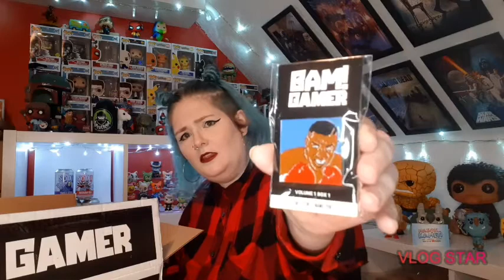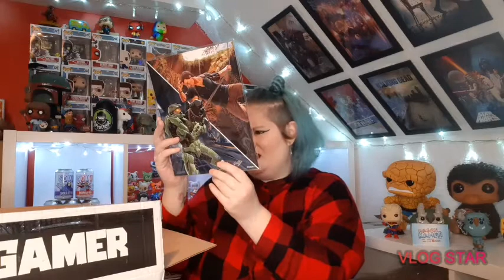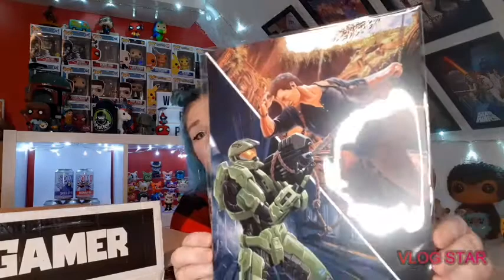OUR VERY FIRST BAM! BOX UNBOXING!!!